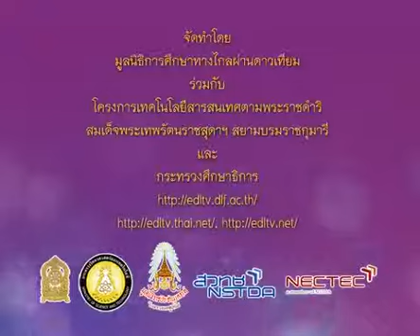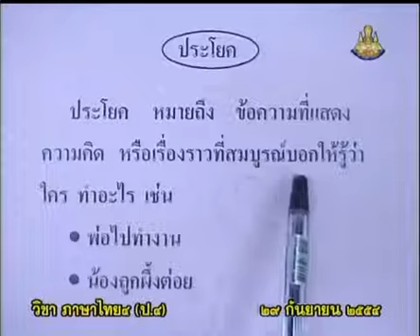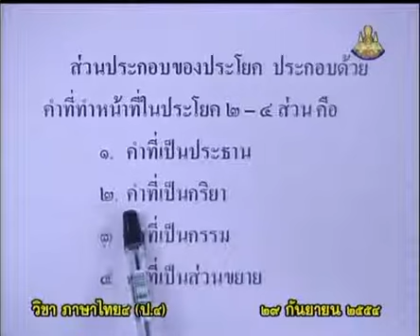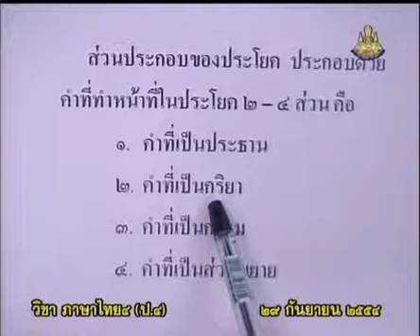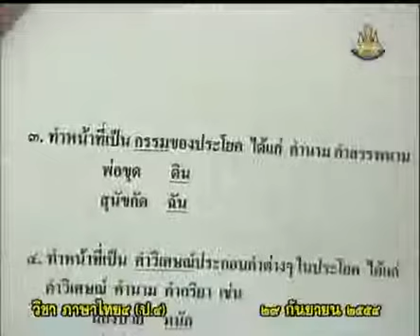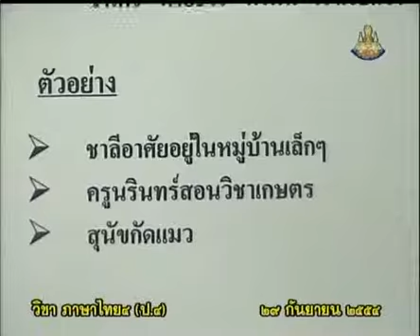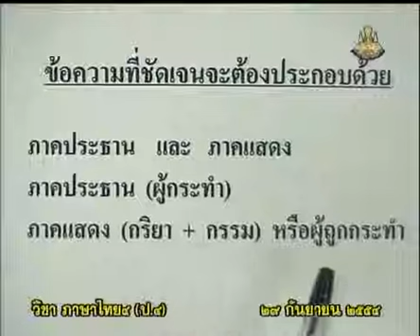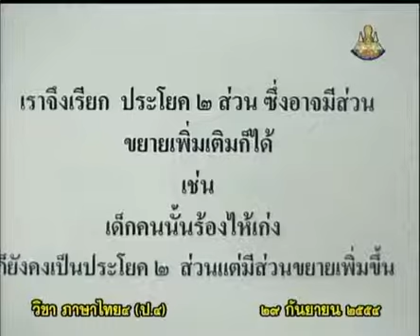399 P4tha 540929 A ภาษาไทยป 4